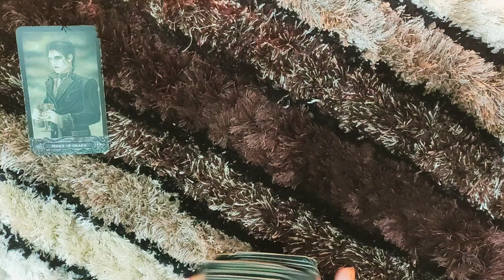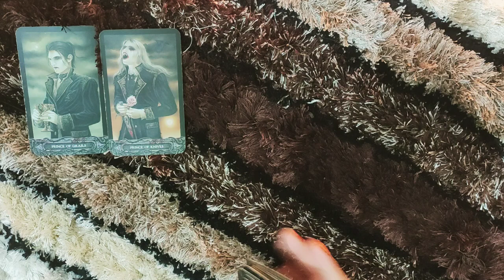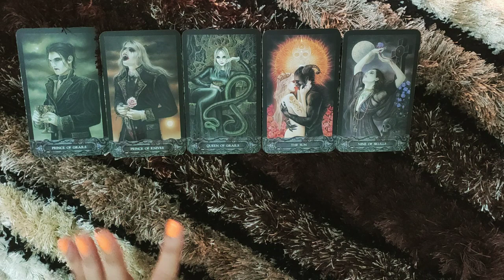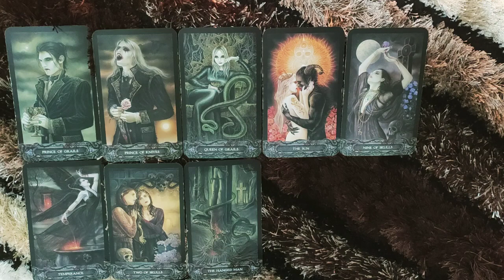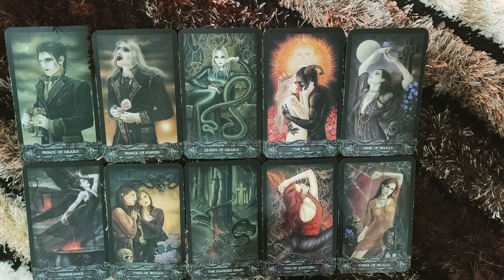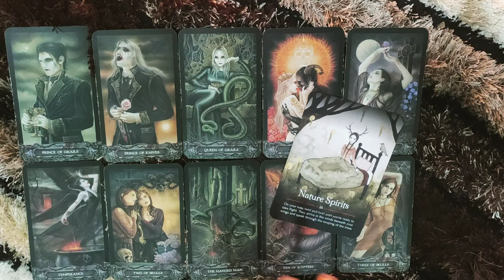*PISCES- WILL STILL TRY TO PROVE THEMSELVES &TEST THE WATERS* 16-30 SEPTEMBER LOVE READING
This reading is  for PISCES people from 16-30 SEPTEMBER.I hope you enjoy it.

ttps://youtu.be/aHP__Rdn26M

tps://youtu.be/N_KdLi15e1U